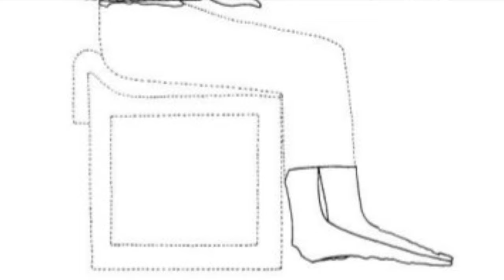👑 Hetepheres I: una reina egipcia y su ajuar funerario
Sigo hablando de reinas del antiguo Egipto con este vídeo sobre Hetepheres, madre de Keops, constructor de la gran pirámide, y su impresionante ajuar funerario.

0:00 Introducción. ¿Quién fue Hetepheres?
1:50 La tumba de la reina Hetepheres
4:16 El ajuar funerario de la reina Hetepheres

- Callender, Gae. "Queen Hetepheres I." Bulletin of the Australian Centre for Egyptology 1 (1990), pp. 25-29.
- Münch, Hans-Hubertus, "Categorizing Archaeological Finds: the Funerary Material of Queen Hetepheres I at Giza." Antiquity 74, No 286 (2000), pp. 898-908.
- Reisner, George A. y Smith, William Stevenson, The tomb of Hetepheres the mother of Keops: a Study of Egyptian Civilization in the Old Kingdom. A History of the Giza Necropolis 2. Cambridge, MA: Harvard University Press, 1955.